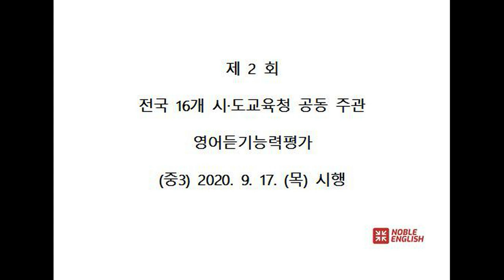2020년 제2회 시도교육청 영어듣기평가 (중3) 온라인시험 (자동채점) 9월17일 목요일 시행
위 링크를 클릭해서 온라인 시험을 보세요.
자동채점 됩니다